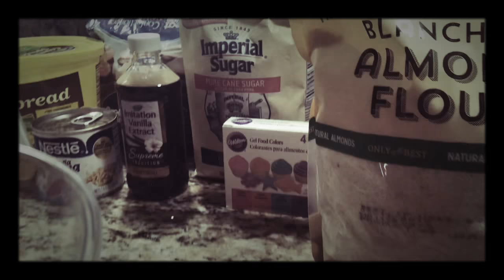Macy Macaroon and her Magic recipe (French Macaroon)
Check my Instagram page this Wednesday🌟15
The shoppies will throw a surprise party for
Bella's! 💖🌈🍭

Wild style Shoppie and shoppet🐾
⭐️Share,Like,WATCH ALL OF OUR VIDEOS and Leave you're comment,on our Youtube video👍🏻
Answering my question✅
⭐️In what state do you live and
why would you like to win?
Example,if you live in (Miami)
The state is (Florida)
Next to the word
⭐️ENTRY-COMPLETED⭐️
Do not write personal info🙏🏻 Be Safe📣
✋🏻If you under 18 please make sure you have your parents permission.
Good Luck Everybody!🍀🤞🏻🙏🏻Thank you!!